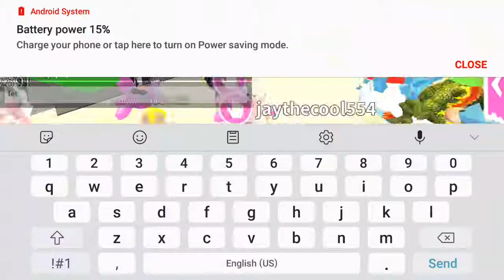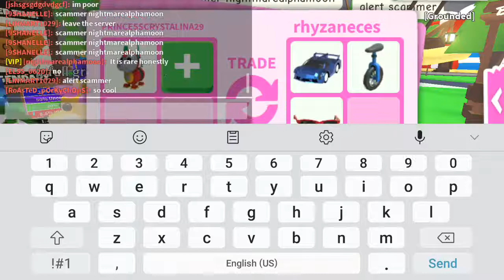Trading my RoboDog?!😳😳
what could be a good offer for it?🤔🤔